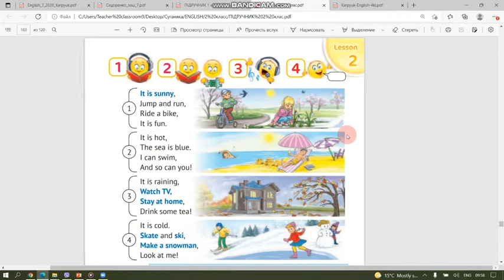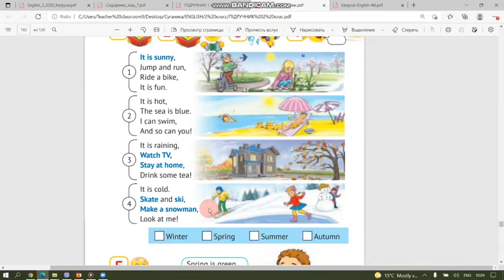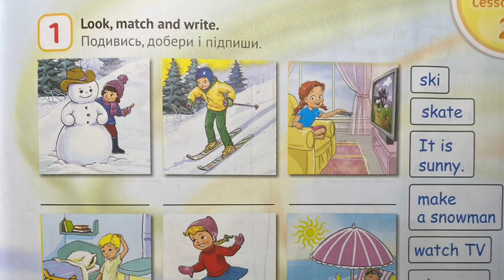Урок “Seasons. Reading”, 2 клас